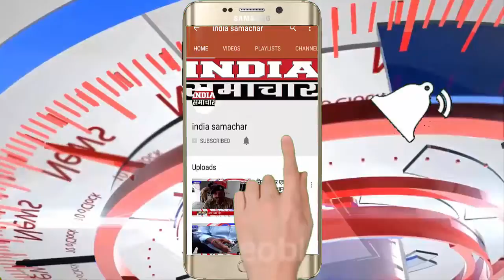प्रतापगढ़ में एम आर की गोली मारकर हत्या पुलिस प्रशासन और क्षेत्रीय विधायक के खिलाफ लोगो में आक्रोश।